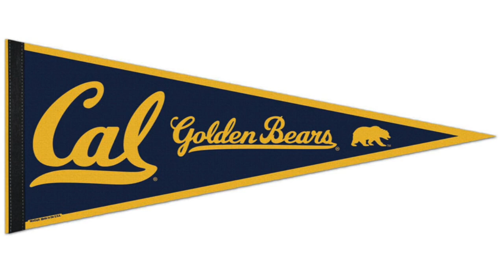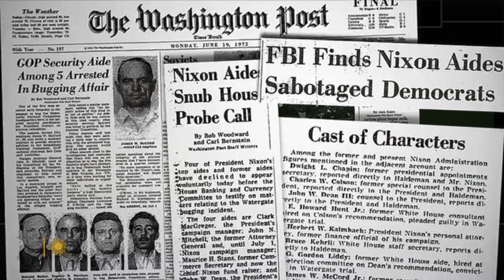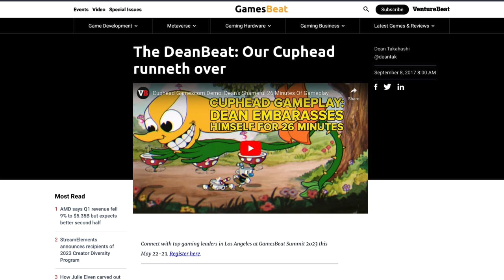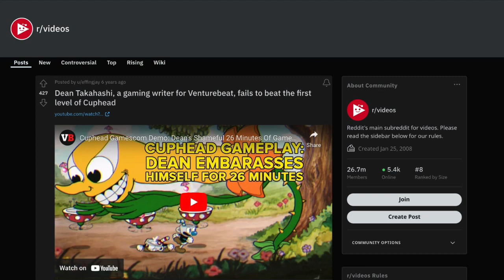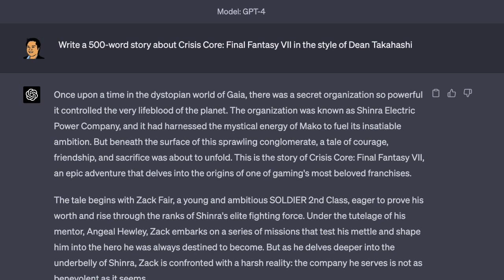Dean Takahashi | Videogame Journalist GOAT | Childhood Hero | Episode 30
RPadTV’s Asian American and Pacific Islander Heritage Month content kicks off with a Dean Takahashi interview. Considered by many to be THE preeminent videogames journalist, Dean Takahashi chats with host Raymond Padilla about why he chose to pursue a career in journalism, how the coverage of games has changed in his decades in the business, his thoughts on using AI to help write articles, the one question he always asks in interviews, advice he has to Asian Americans looking to get into videogame journalism, and more.

Timecodes
0:00 - Happy Asian American and Pacific Islander Heritage Month!
1:45 - Dean Takahashi’s path to journalism
5:02 - Choosing unusual majors for an Asian American
6:33 - Covering a triple-homicide in Dallas on Christmas Eve
9:03 - How games journalism changed over the years
12:28 - What motivates Dean to keep going?
16:23 - Changing business models in videogame journalism
21:22 - Being surrounded by the enthusiast press during events
22:44 - The Cuphead incident
25:23 - Will AI supplement or supplant writers?
29:16 - Advice for Asian-Americans that want to be games journalists
32:35 - Who would play Dean Takahashi in a movie?
33:33 - The one question Dean always asks in an interview